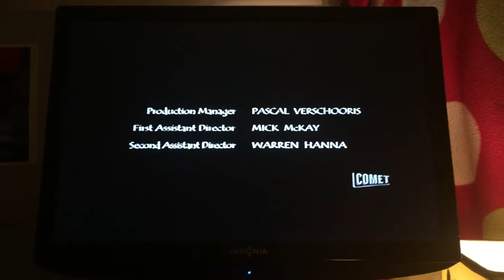John Masius Productions/MGM Television (2003-2004)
Taken from Dead Like Me (Original Air Date: June 27, 2003-October 31, 2004)

Got those dates from this show's Wikipedia article.